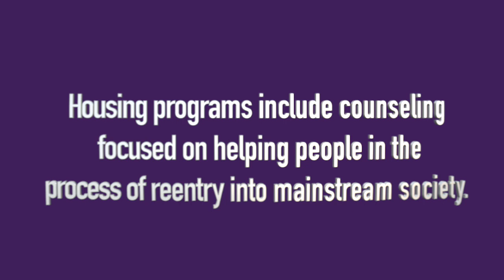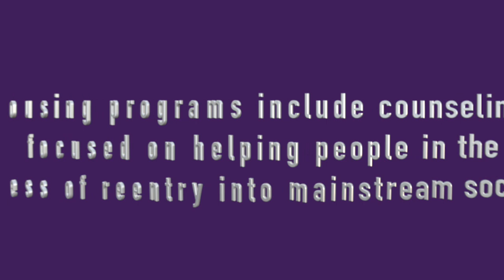Bridgewell's Housing Services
Bridgewell serves people with life challenges experiencing homelessness. Housing programs include counseling focused on helping people begin the process of reentry into mainstream society.